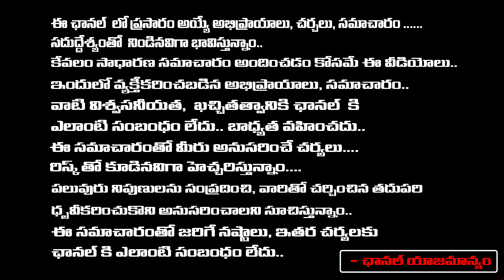ఊపిరితిత్తులు దెబ్బతింటున్నాయని | Symptoms for Damaged lungs Functions | DR Laxman Babu | My Doctor